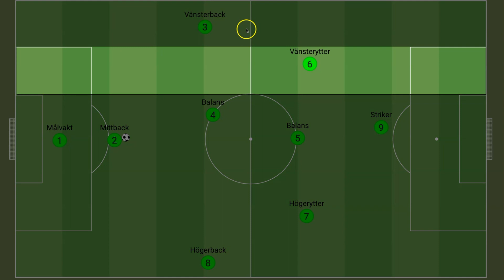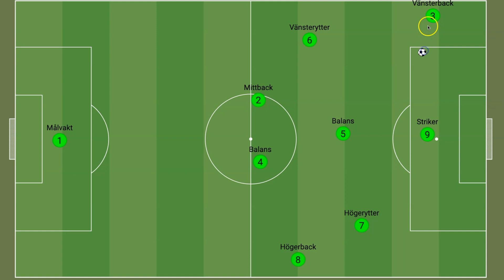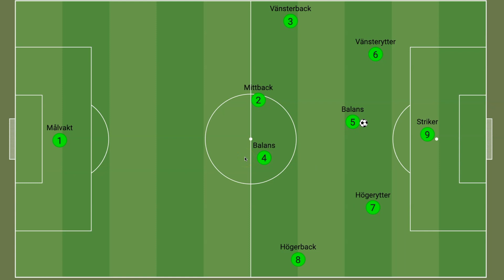9v9 - Anfall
I den här videon går vi igenom hur anfallsspelet går till på 9v9. Detta är inga fasta regler utan är till för att skapa en grundförståelse för hur det går till